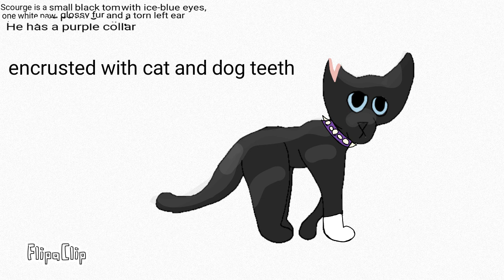According to the Warriors Wiki: Bloodclan cats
Update: Thank you all for my first thousand views!